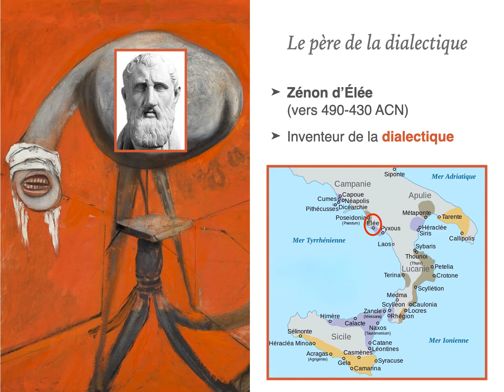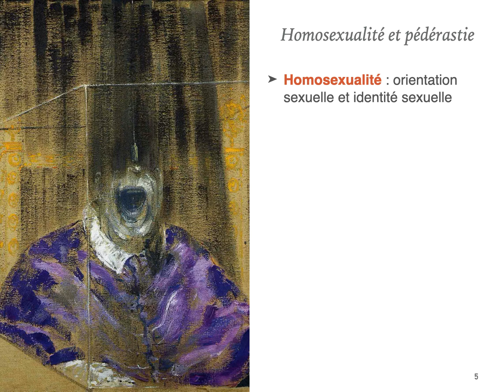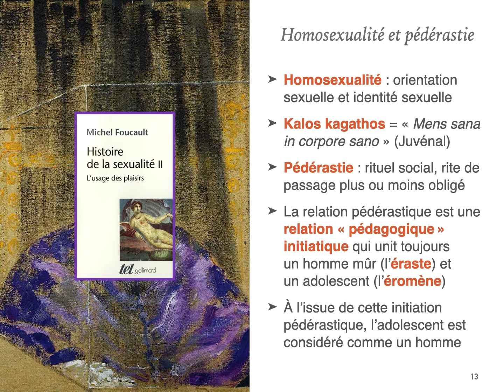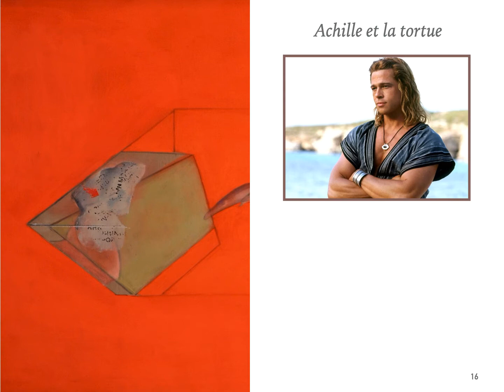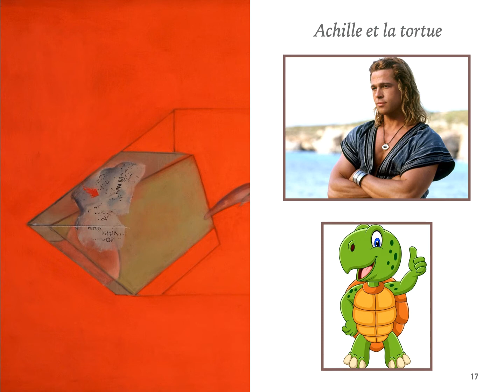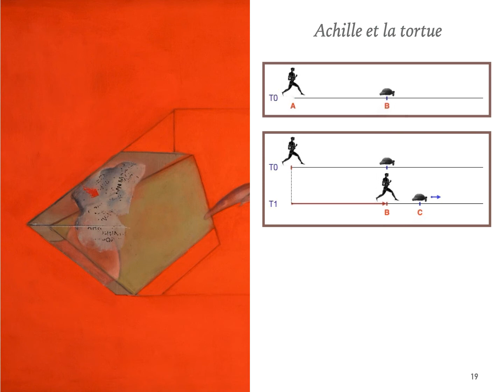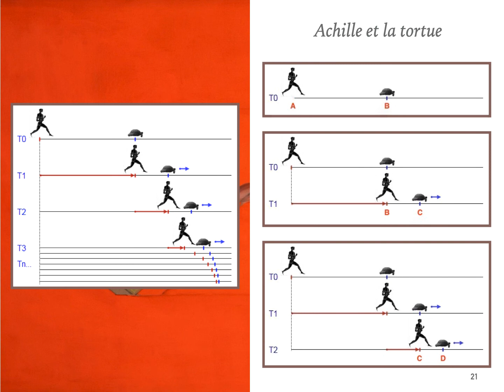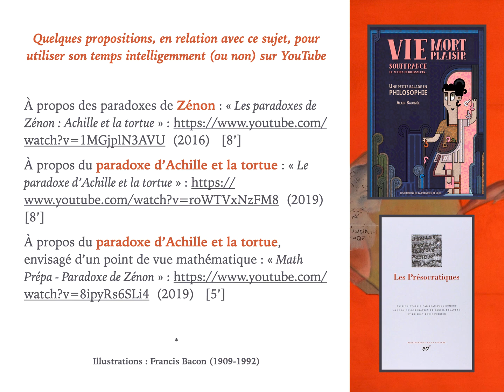Philosophie UReP #5 — ZÉNON et les paradoxes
Podcast audio et présentation vidéo de la synthèse d'un cours de philosophie donné à la Haute École de la Province de Liège (HEPL).
Illustrations : Francis Bacon, artiste britannique (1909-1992).